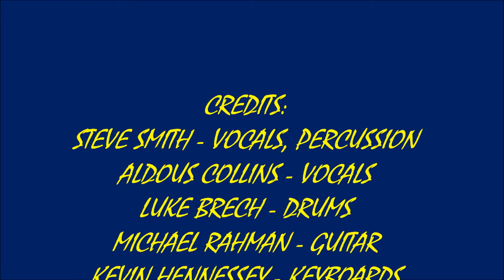WISHING WELL / PRIDE (In The Name of Love) - ALDOUS COLLINS BAND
Recorded Live at The Tinker's Son 6th Anniversary Party on Saturday October 24, 2015 in Norwell, Ma.